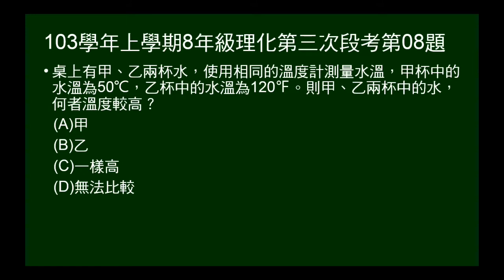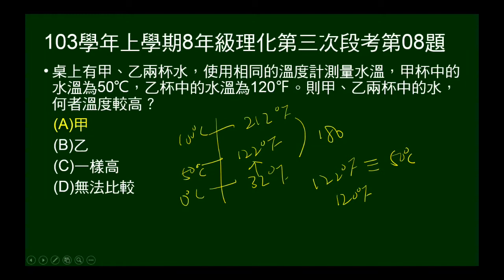103學年上8年級理化三段第08題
標示攝氏、華氏兩溫度，問何者溫度較高。